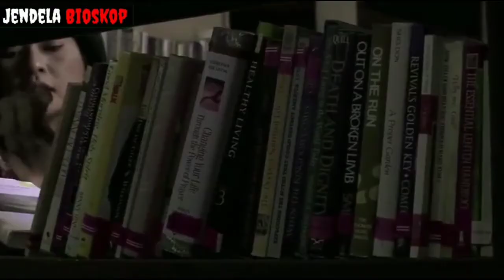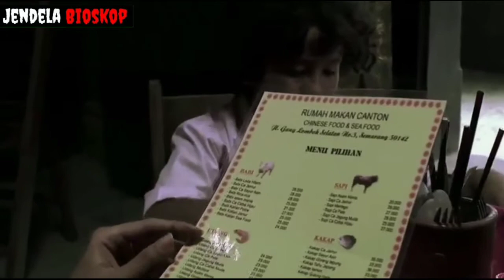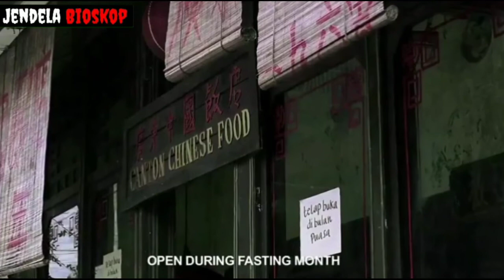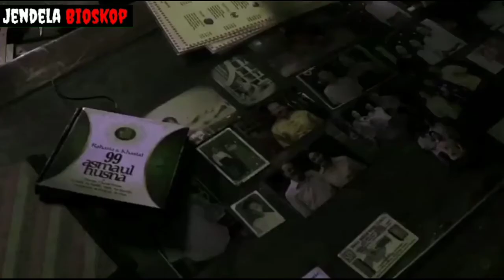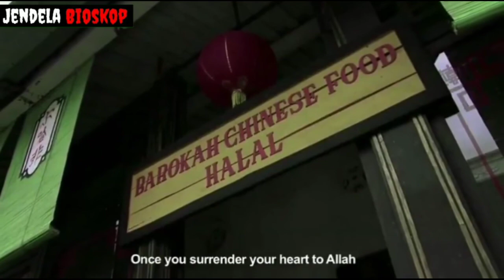(KISAH NYATA) PEMUDA BANSER PELUK B*M DEMI SELAMATKAN JEMAAT GEREJA - ALUR CERITA FILM INDONESIA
Film yang berjudul Tanda Tanya ini menceritakan tentang toleransi beragama di sebuah daerah di semarang. Dalam sebuah masyarakat kecil di sana, terdapat warga yang memiliki beragam keyakinan beragama.